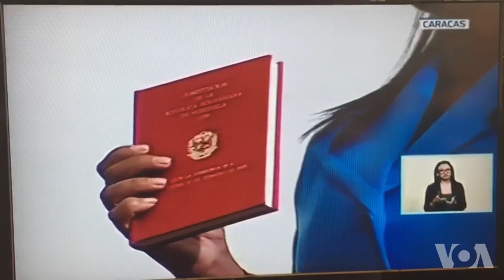Maduro presta juramento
Nicolás Maduro se juramenta como presidente reelecto de Venezuela 🇻🇪 ante la oficialista Asamblea Constituyente para el período 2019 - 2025.
Publicado originalmente